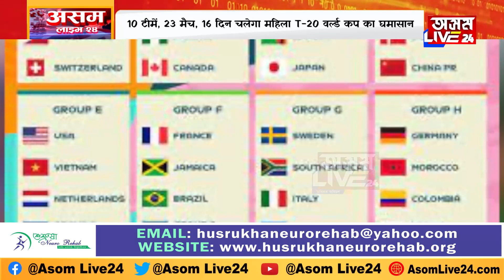16 दिन चलेगा WOMEN वर्ल्ड कप होंगे 10 टीमें, 23 मैच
16 दिन चलेगा WOMEN वर्ल्ड कप
होंगे 10 टीमें, 23 मैच